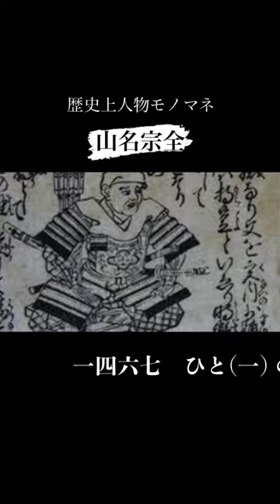歴史上人物モノマネ その五十九「山名宗全」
歴史上の人物を、想像でモノマネしてみてたりします。